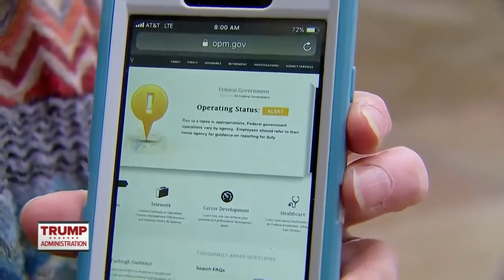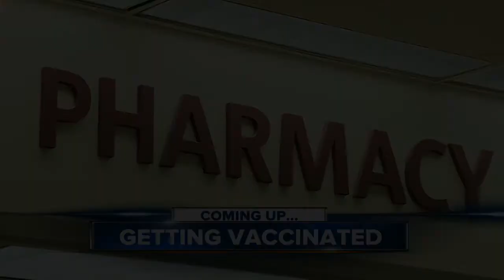NBC26 Morning Show 22:24 - 32:07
NBC26 Morning Show 22:24 - 32:07